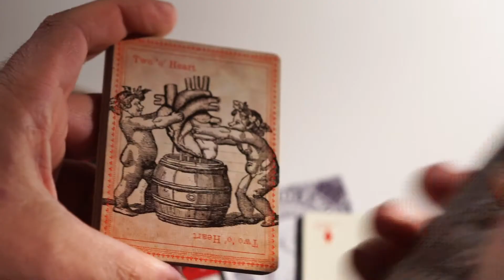Ultimate Deck (Stranger and Stranger Edition) by Dan and Dave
The ULTIMATE DECK is a one-of-a-kind, luxury deck of playing cards showcasing stunning works of art on every card. Produced in collaboration with award-winning design firm, Stranger & Stranger.

Every single card in the Ultimate Deck is represented with a unique story, incorporating classical art, as well as works from todays leading illustrators.

"The Ultimate Deck was an ambitious project over a year in the making, and is a landmark achievement for playing cards. There is nothing else like it."

The Ultimate Deck features 54 unique works of art, and an elaborate back design. Packaged in a gorgeous tuck-case of extraordinary detail featuring embossed elements and foil accents. On the sides of the tuck-case the phrases, "The Marvel of The Odd Minded Await", and "Relish The Experience of The Bewildered" are written.

Each deck is carefully packaged and sealed with a vintage-inspired tax stamp.

Printed at The United States Playing Card Company using their finest, premium card stock for everlasting oohs and aahs.